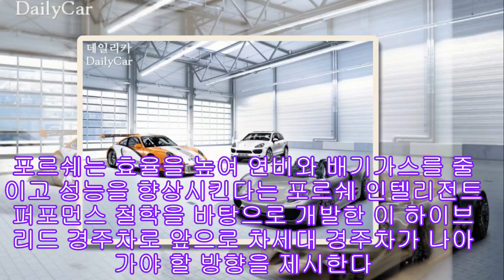포르쉐, 911 GT3 R 하이브리드 레이싱카 공개 |카24/7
포르쉐 공식 수입사인 스투트가르트 스포츠카는 지난 8일 광화문 서울파이낸스센터 광장에서 최고의 성능과 친환경성을 갖춘 포르쉐 911 GT3 R 하이브리드 경주차를 공개했다.

포르쉐의 달리는 실험실이라고 불리는 911 GT3 R 하이브리드는 고성능 스포츠카의 대명사인 포르쉐 911 경주차를 베이스로 새롭게 진보된 기술을 적용한 하이브리드 경주차다. 911 GT3 R 하이브리드는 전륜축에 있는 2개의 60kW(81hp) 전기모터와 후륜에 있는 480마력의 6기통 수평대향 엔진이 극대화된 성능을 발휘한다.

포르쉐는 효율을 높여 연비와 배기가스를 줄이고 성능을 향상시킨다는 포르쉐 인텔리전트 퍼포먼스 철학을 바탕으로 개발한 이 하이브리드 경주차로 앞으로 차세대 경주차가 나아가야 할 방향을 제시한다.

배터리 없이 원반을 회전시켜 플라이 휠에 에너지를 생성하는 911 GT3 R 하이브리드는 제동 시 생성되는 에너지를 최대 40,000rpm까지 회전하는 회전운동 에너지로 변환해 저장했다가 필요할 때 최대 120kW(163hp)의 출력을 이끌어내 앞 바퀴에 전달한다. 브레이크를 밟을 때마다 열로 전환되어 소실되던 에너지는 파워로 저장되어 원하는 상황에 사용될 수 있어 하이브리드의 효율과 고성능을 동시에 담았다.

911 GT3 R 하이브리드 경주차는 지난 11월 중국 주하이에서 열린 인터콘티넨탈 르망 컵(ILMC)시리즈에서 기존에 비해 월등히 높은 에너지 효율과 성능을 자랑하며 완주에 성공, 그 레이싱 능력을 입증했다.

이번 행사는 포르쉐의 하이브리드 기술을 알리기 위해 마련된 아시아 투어로 중국과 말레이시아, 대만을 거쳐 마지막으로 국내에서 개최됐다. 911 GT3 R 하이브리드 경주차는 오는 10일부터 12일까지 포르쉐센터 대치에서 일반에 공개될 예정이다.

한편, 스투트가르트 스포츠카는 9일 논현동 쿤스트할레에서 911 GT3 R 하이브리드 경주차 및 포르쉐 카이엔 S 하이브리드 모델에 대한 워크샵을 가졌다. 이 자리에서 포르쉐 담당자는 “앞으로 축적된 기술력은 슈퍼카로 출시되게 될 918 스파이더에 적용되며, 그 시판이 가까워 진 상태”라고 했다.